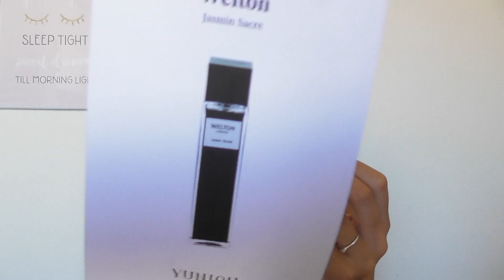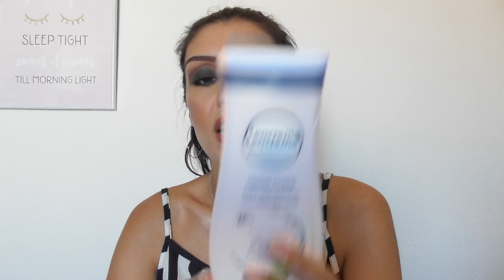I PREFERITI DEL MESE: Luglio 2019 (My Perfume Collection, Discover with YUNIQU) | Temptation Beauty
DayWear Sorbet Creme SPF 15, NIGHTWEAR PLUS 3-MINUTE DETOX MASK, ADVANCED NIGHT REPAIR SYNCHRONIZED RECOVERY COMPLEX II : Questi prodotti mi sono stati offerti da Estée Lauder Italia.

Per ordinare NIGHTWEAR PLUS 3-MINUTE DETOX MASK e ADVANCED NIGHT REPAIR SYNCHRONIZED RECOVERY COMPLEX II cliccare qui